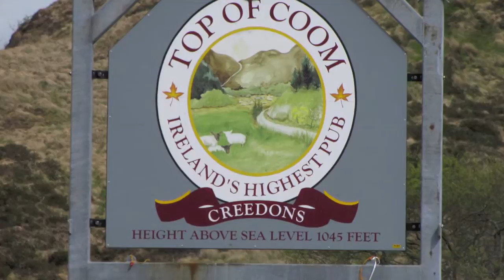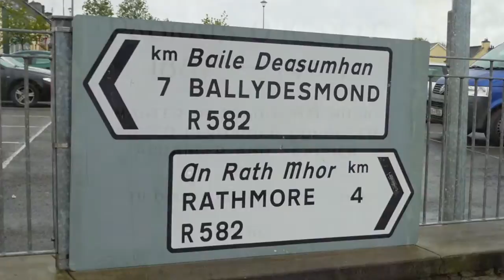The Jig Is Up! - Kerry, Cork and Beyond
The Jig Is Up! are from Houston, with strong ties to Kerry and Cork.
We are .

Matt Lewis - guitar, flute, whistles, vocals
Larry Mallette - flute, whistles
Judson Heartsill - button accordion, melodeon, flute, whistles and harmonica
Robert Shaddox - vocals, bodhran
Diehl Moran - fiddle, tenor banjo

We introduce our music here with a preliminary mix of a track from our upcoming CD, First Steps - two slides and a polka (Lonesome Road to Dingle, Star Above The Garter, and Newmarket Polka).

We sprinkle photos of the band amongst several shots from Matt and Larry's April 2011 trip to Dingle, Cork and Sliabh Luachra, accompanied by Larry's wife, Therese Honey.

The Dingle photos start with Beenbane, the promontory that guards the mouth of Dingle bay. It's quite a hike to the top. Therese gets there first, then Matt and Larry have a tune to celebrate. There's also a picture of Funghi, the famous Dingle Bay Dolphin who loves to sport with visitors to Dingle Bay. It was shot with my zoom from the cliffs near John Bull's Lighthouse.

Shots of the band include several photos of events during the week of Saundra and Tommy O'Sullivan's March 2010 wedding in Houston. We also show shots of their traditional music pub in Dingle.

After we reach the Top of Coom, we show a couple of shots from Hammy Hamilton's 2011 Cruinniú na bhFliúit in Ballyvourney, followed by some photos from the guided tour of Sliabh Luachra given us by Matt and Liz Cranitch. Thanks, Matt and Liz!